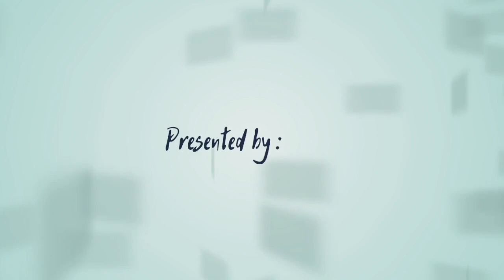Ibadah Sekolah Minggu HKBP Jatinegara 11 April 2021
Ibadah Sekolah Minggu, 11 April 2021
MC: Kak Tiar Sinaga & Kak Rauli Hutasoit
Guitarist: Bang Evans Simarmata
Keyboardist: Bang Anto Sidauruk
Pengkhotbah: Pdt. R. J. Simamora, S.Th., M.M.